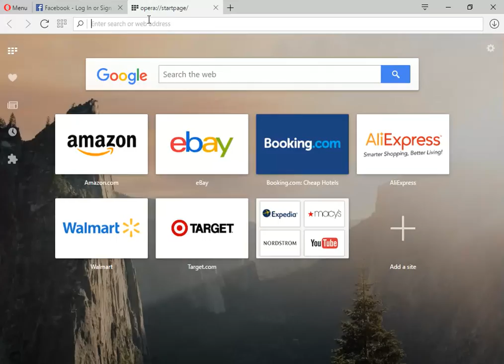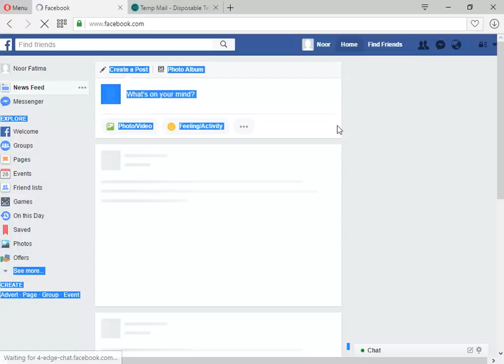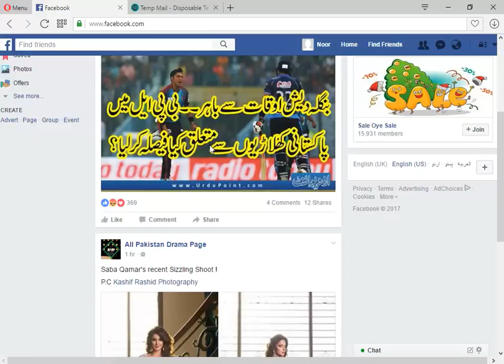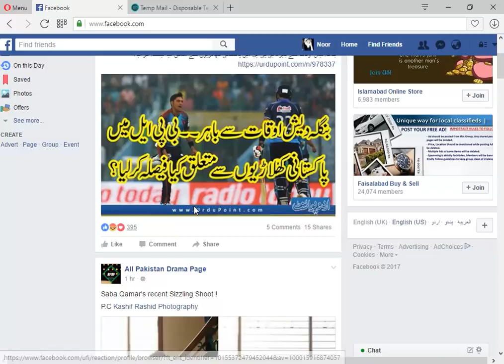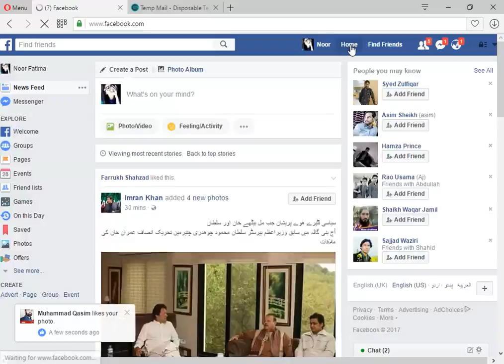How To Make Full Viral Facebook Account in Just 5 Minuets